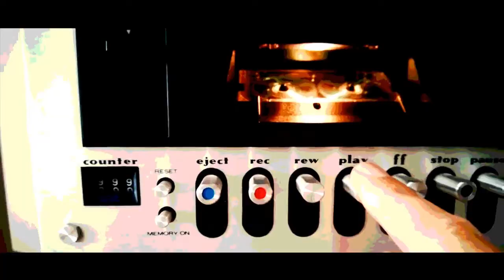How to Make Villains: The Wisdom Check Ep 22 (ft DM_Levi )(July 15 2019 part 2)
Getting your villain right can be a challenge. How do you get the players to care, what makes them stick in your memory? How do you write compelling bad guys?

Join Dustin, Jeff, and Levi in this delightful conversation and tell us who your favorite villains have been and what made them great!

Pathfinder Core Rulebook

5e Dungeons & Dragons Player's Handbook

If you are a fan of Let's Play content check out Jeff's (left side) youTube channel

If you like livestreams of MMO's check out Dustin's (right side) twitch account

Show Levis Support here by watching The Everstorm on TT2KB

“The Wisdom Check” “How to Make Villains” advice “Dungeons and Dragons” D&D DnD podcast “tabletop” “table top” debate “game analysis” Larp vampire exalted werewolf “world of darkness” rpg ttrpg roleplay “How to” villains